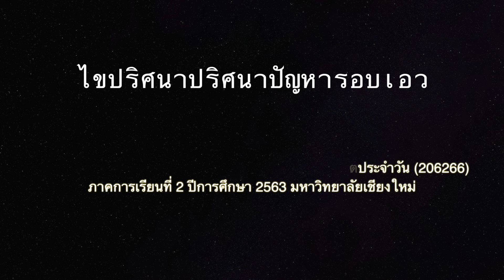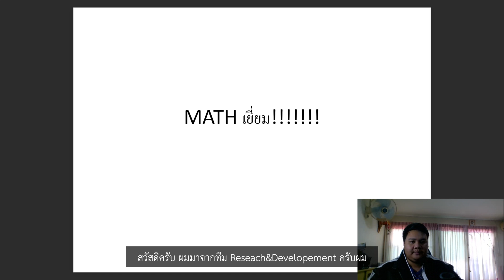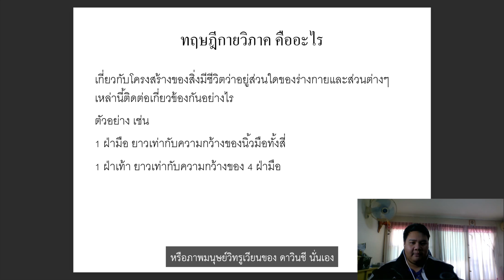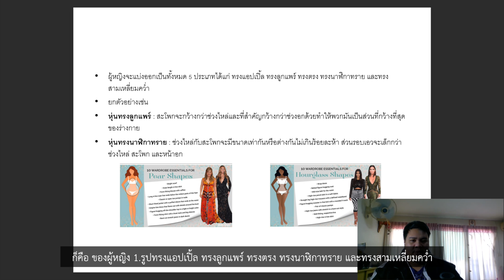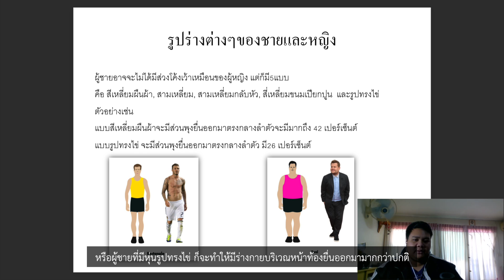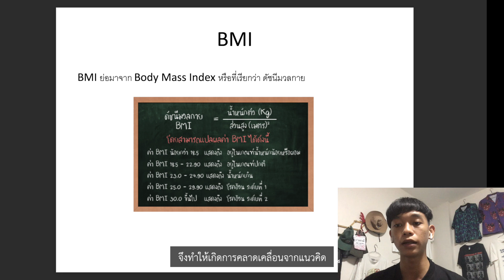ไขปริศนาปัญหารอบเอว ตอน 2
มาชมผลงาน "คณิตศาสตร์กับอารยธรรม" ของนักศึกษา กระบวนวิชา 206266 คณิตศาสตร์สำหรับชีวิตประจำวัน มหาวิทยาลัยเชียงใหม่ ปีการศึกษา 2563 ภาคเรียนที่ 2 ดูเพิ่มเติมได้ที่